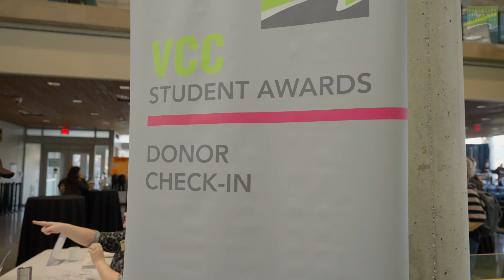VCC Fall Student Awards 2023 | Events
Join us in celebrating student success at VCC! Twice a year, we host special awards ceremonies to honour exceptional students, highlighting their academic excellence and leadership in the classroom and community. It's a momentous occasion filled with recognition and the presentation of scholarships. Let's applaud the achievements of our outstanding students together!

Located in the heart of the city, Vancouver Community College (VCC) offers academic, cultural, and social environments that inspire relevant real-world training. Our on campus facilities - including gourmet restaurants, an auto shop, and salon and spa - allow students to hone their skills and training while providing high-quality lower-cost services to the Downtown and East Vancouver communities.